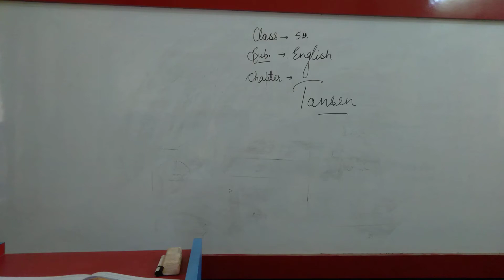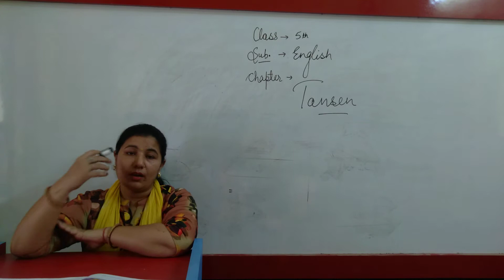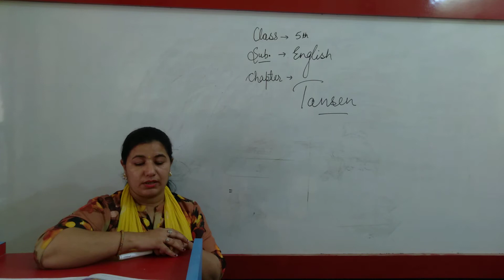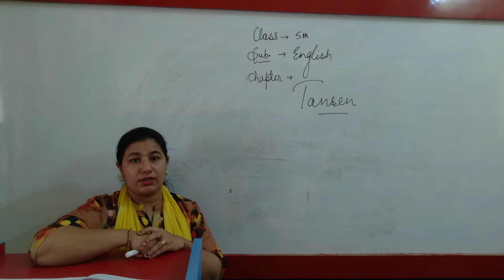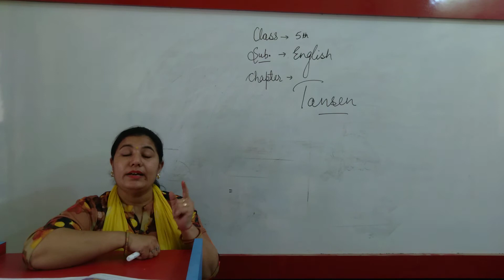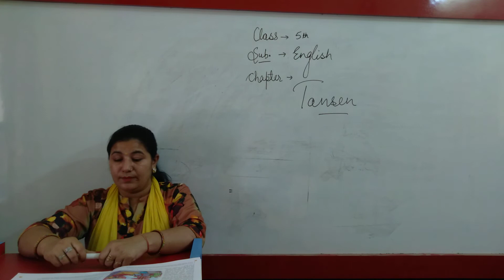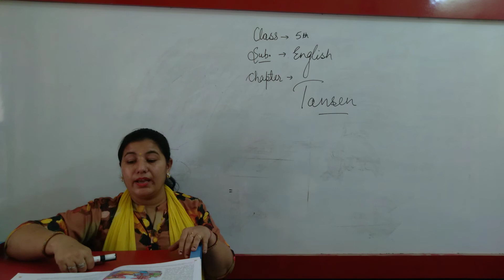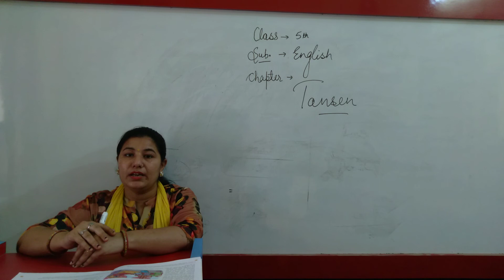5th english ch-2 part-1